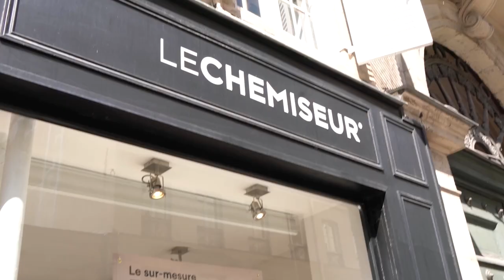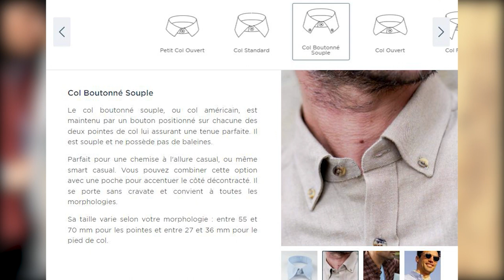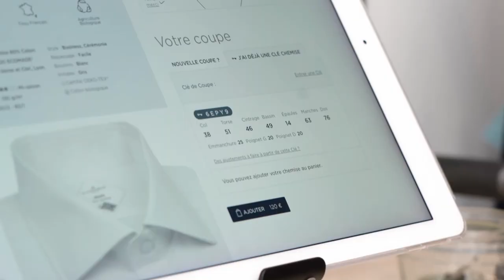Ma CHEMISE SUR MESURE Ep.1 - Choix du TISSU et des DÉTAILS ! (avec Le Chemiseur) 👔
J'ai pu vous avoir -15% jusqu'au 15/07/24 avec le code SARTHOMASIAN2024
Pour avoir des chemises sur-mesure au meilleur rapport qualité/prix (de très loin) !
Valable autant en ligne qu'en boutique (sur rdv, n'hésitez pas à me contacter je me ferai un plaisir de vous recevoir et de vous accompagner) 😉